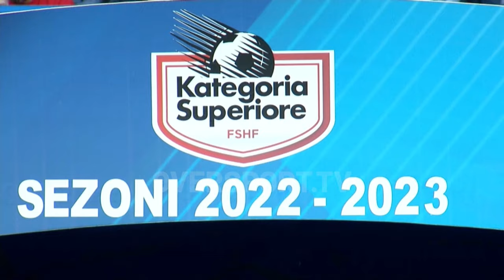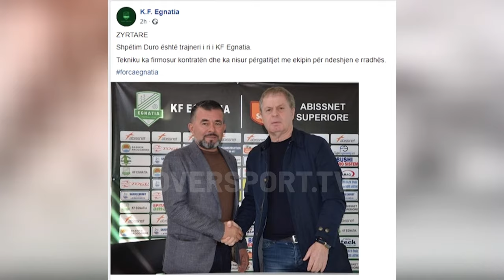TI BO GOL | Java e 9-të | Rezultate 'fotokopje', Lila e Duro nuk i përmbahen njëri-tjetrit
Live nga studio me Klevisa Alinani, Andi Lila dhe Gentian Mezani.

Kukësi 0-1 Egnatia
Kastrioti 0-1 Laçi
Tirana 0-1 Erzeni